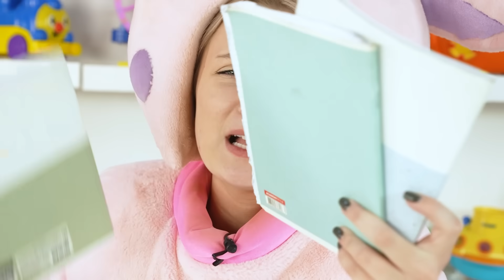СПАСИТЕ! СЛАЙМ ЛИЗУН поглотили Ам Няма! Аквариум для Ам Няма - КуКуPlay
СПАСИТЕ! СЛАЙМ ЛИЗУН поглотили Ам Няма! Аквариум для Ам Няма. Как же в нем теперь плавать? Там все черное и зеленое! Помогите!!!

Москва, 2024
bigpapamedia.ru